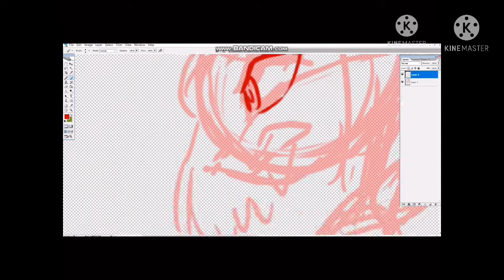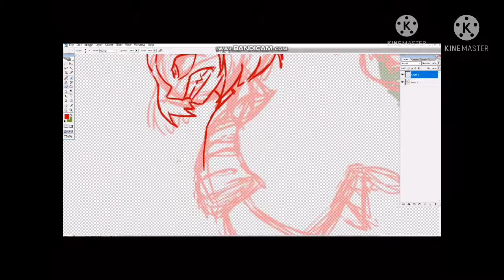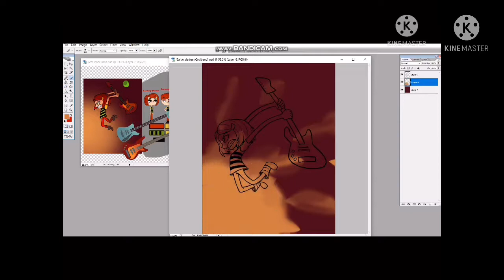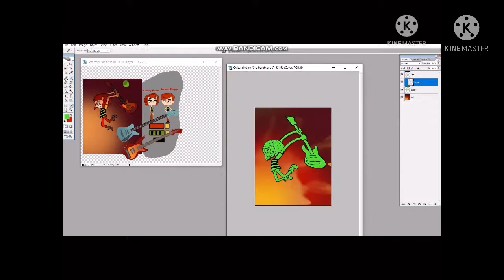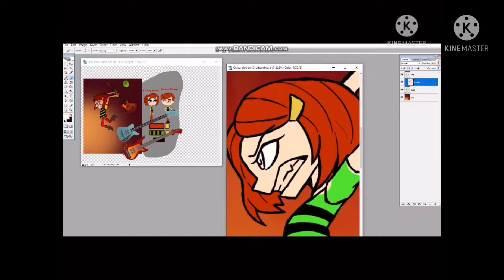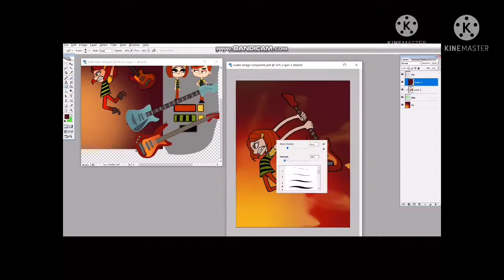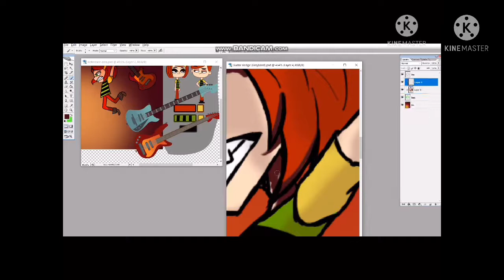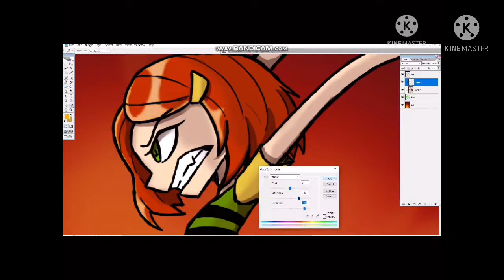Guitar Sledge redraw | Grojband Speedpaint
Wow... it been a while since Valentine's Day I released a video today. Anyways, I just finished my semester so I'll have more time throughout summer and maybe release so more vids.

...who knows...

Grojband © Todd Kauffman and Mark Thornton